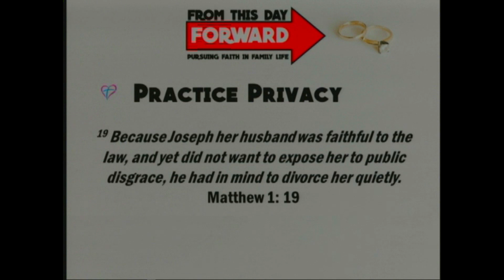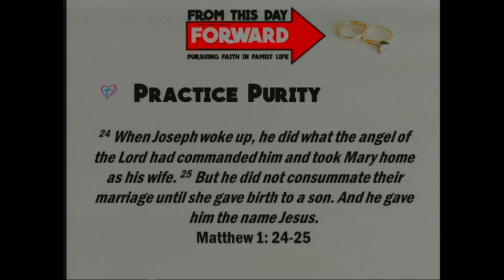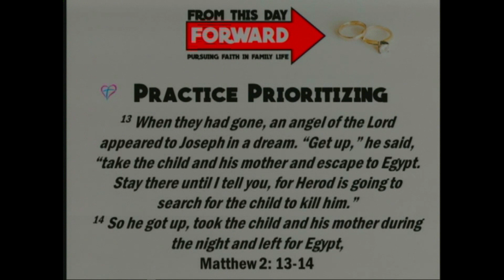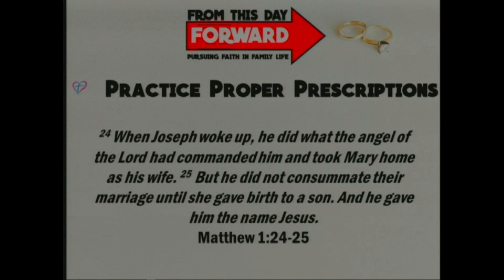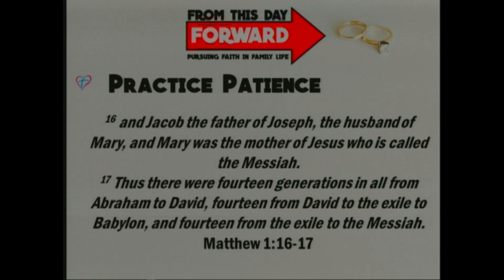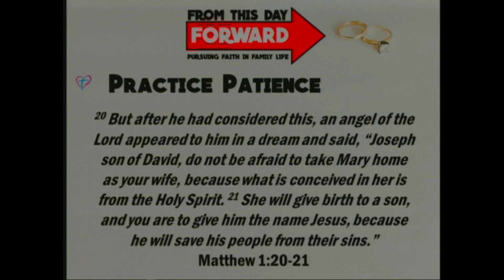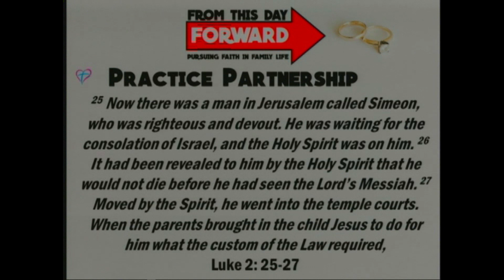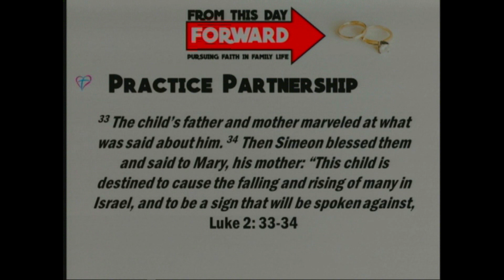From This Day Forward - To Have and To Hold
Marriage takes a lot of work and character.